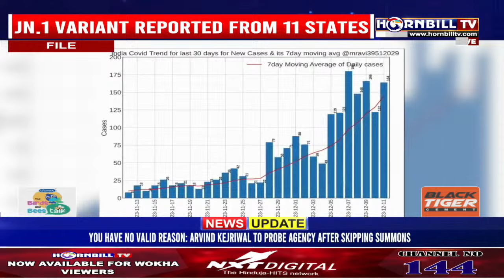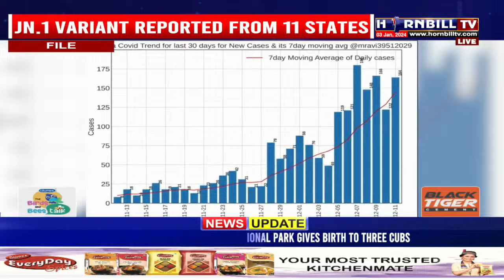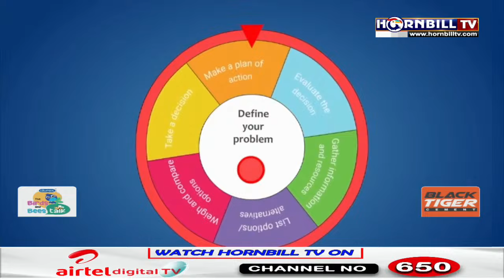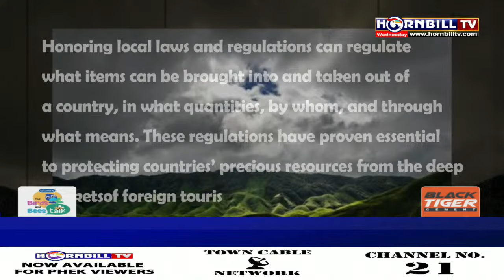NAGAMESE EXPRESS / 3RD JANUARY | LIVE | HORNBILLTV